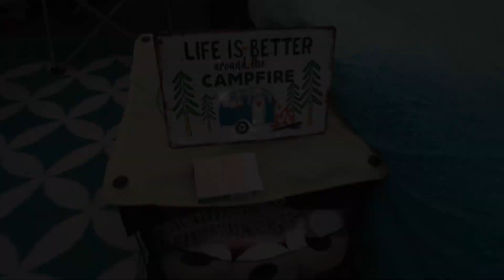077 - WOODLAND LIFE - Camping at the Woods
We enjoying a weekend of relaxation at the Woods.

No chainsaw, no labouring...

Just peace and a cuppa 😁